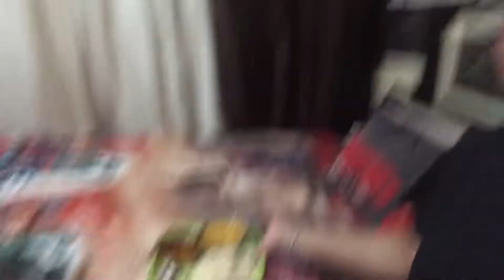I met my Best friend After a very long time🤩